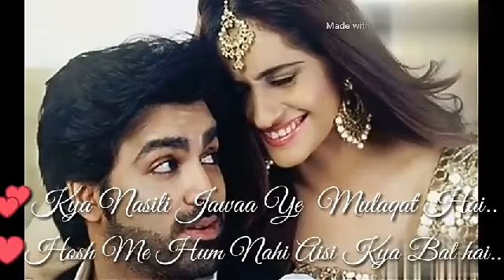Rab Se Jyada Tera atbar Ho Gya romantic whatsapp status